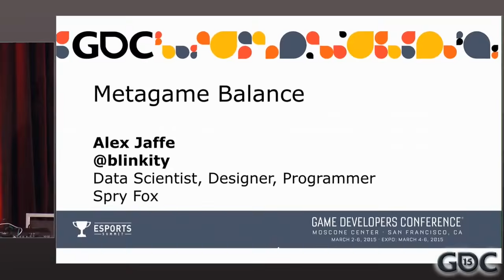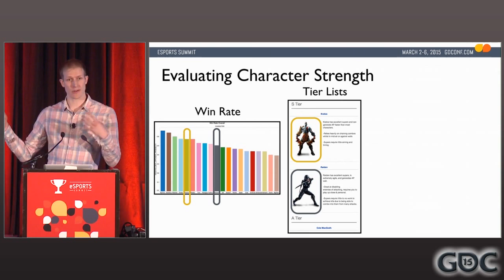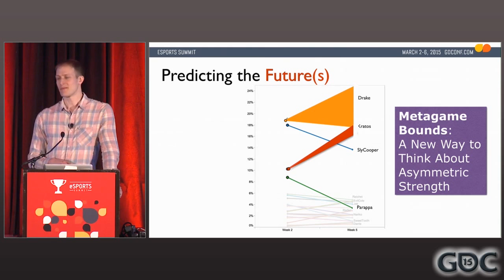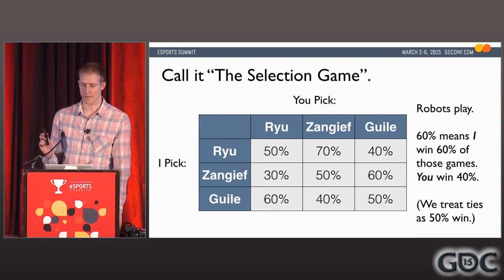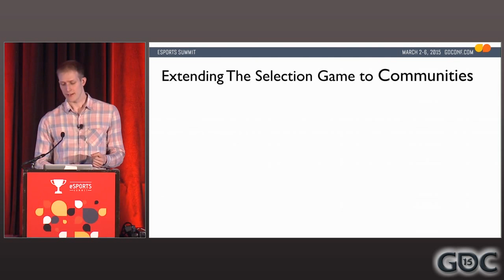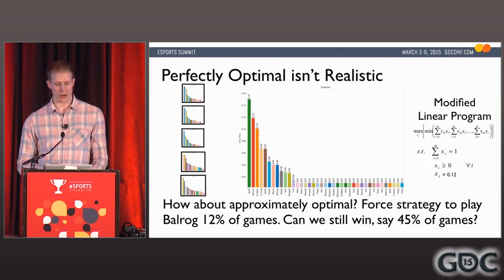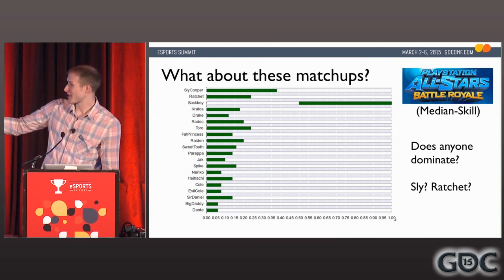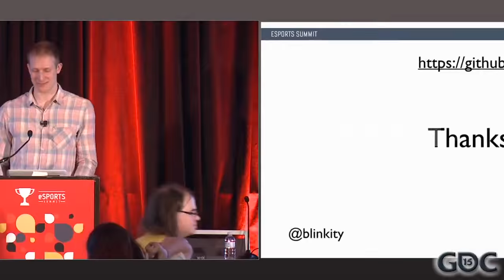Metagame Balance For eSports & Fighting Games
Talking at GDC 2015's eSports Summit, Alexander Jaffe draws from his work balancing PlayStation All-Stars Battle Royale to discuss a principled approach to understanding game balancing.